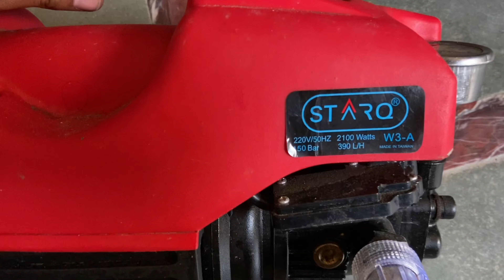Car का कलर भी उड़ा डाला😮 ||Car Wash Machine ||Starq 2100 watts Pressure Washer..🔥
starq car wash machine

1)cars modification.
2)low and high segment cars review.
3)full audio setup review.about Interiors, exteriors, features, ride and handling etc.
4)Guys agar ap apni car hamare channel par review karana chahte hain.To hame mail karain.